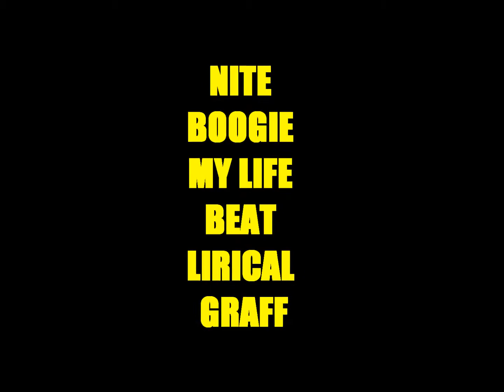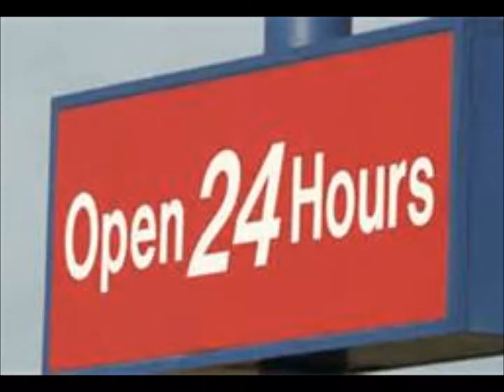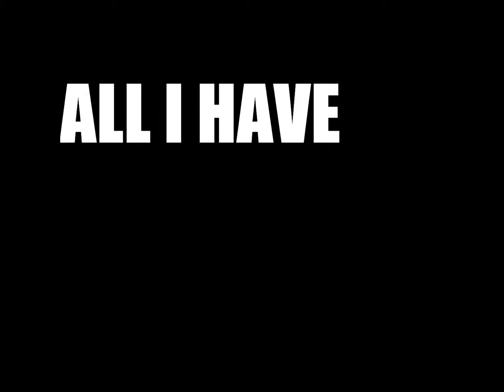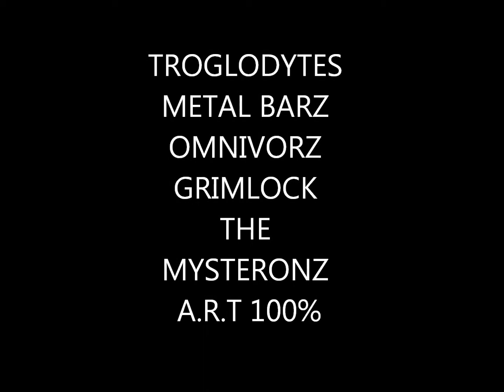NITE BOOGIE MY LIFE BEAT L.G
lirical graffiti muhfuggah